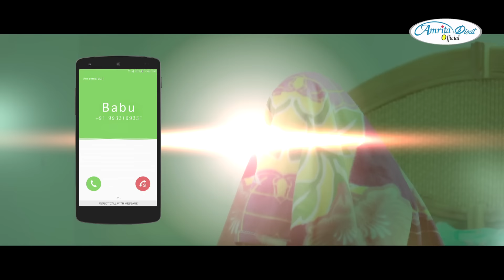Mere Babu Ne Khana Khaya | AMRITA DIXIT | मेरे बाबू ने खाना खाया | AMRITA DIXIT,SAURABH SAMRAT.!!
Song :--  MERE BABU NE KHANA KHAYA KYA
Singer :-- Amrita Dixit ,SAURABH SAMRAT(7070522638)
Album :--  MERE BABU NE KHANA KHAYA KYA
Label :-- Amrita Dixit Officials

CHOREOGRAPHER- SUSHANT CHANDAN
CAMERA- PANKAJ SONI
Writer - Chotu Rawat
MAKE-UP- VICKEY
EDITOR- PRASHANT KUMAR SINGH
Parikalpana :- Vishnu Kant Uppadhyay
Recording :-- Kanha Studio Patna
SANYOJAK:-- YOGESH KUMAR

DIGITAL PARTNER : MUSIC CONSULTANT & PROMOTIONS
: APEX INTERNATIONAL MEDIA  ( Instagram: iamdeepakkamra )

Amazon Music
Amazon Prime

NAYA SAAL KA GANA
WHATSAPP PE DIL BHEJLE BANI